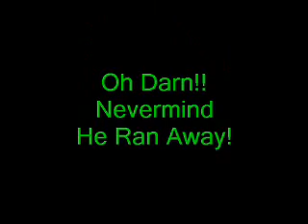Talladega Wreckfest N99 Style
I took a big wreck at Watkins Glen and put the file in the Talladega replay folder and madness ensued. Song is Rock the Casbah by the Clash